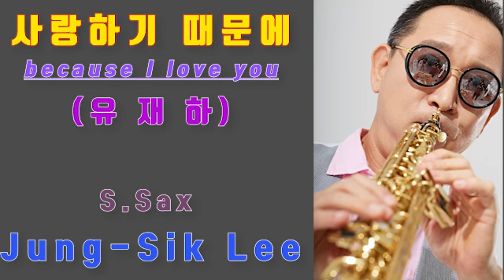이정식_색소폰 사랑하기_때문에 유재하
이정식색소포니스트 공식밴드 -
Friendship(후원사)
*. 반주기 - ELF909